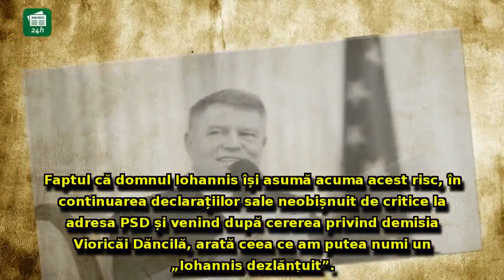Cum s-a 'dezlănțuit' Iohannis și ce poate face el mai departe